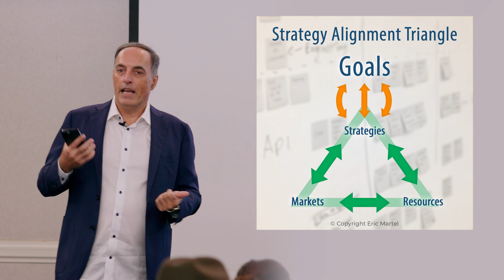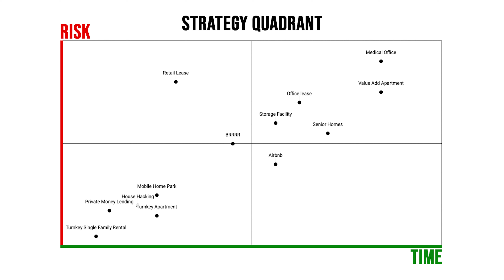Two Secret Tools to Implement in your Strategy - Financial Freedom #1 Goal Part 4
This is part 4 of a presentation I did at a real estate conference in Los Angeles. In this video, I discuss how the strategy alignment tool and the strategy quadrant can help you choose and implement the best strategy for your situation.